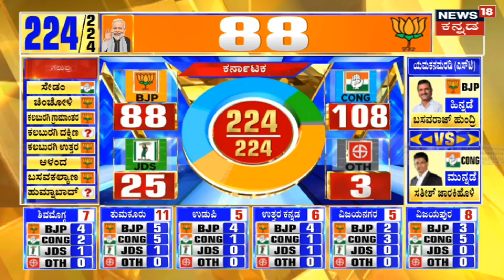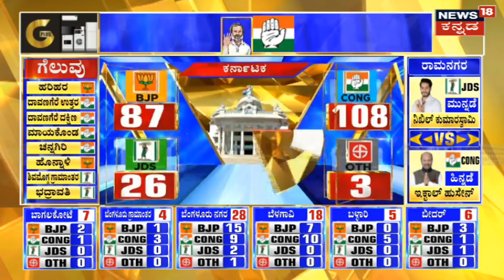Karnataka Election Results | Vijayapuraದಲ್ಲಿ Basanagouda Patil Yatnal ಮುನ್ನಡೆ | BJP VS Congress